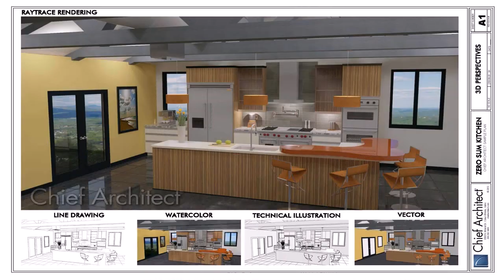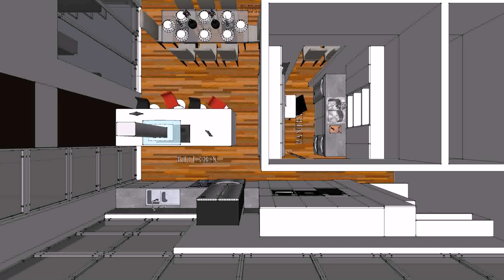Small House Plans Big Kitchens